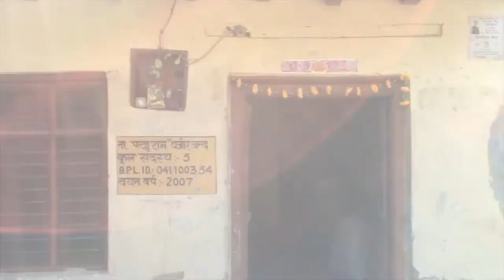Anuj Rana - A promising folk singer and musician from Kandbari, Kangra, Himachal Pradesh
Anuj Rana is a musician from Kandbari village, Palampur tehsil in Kangra district, Himachal Pradesh. His dreams are big and so is his talent.
Music runs in Anuj Rana's veins and listening to his calm, poised voice has a  meditative effect on the audience.